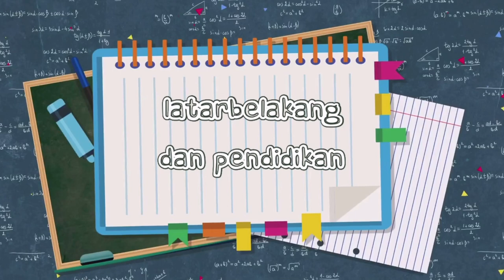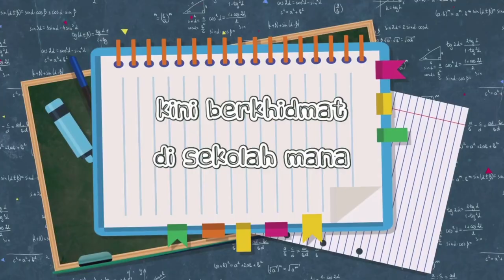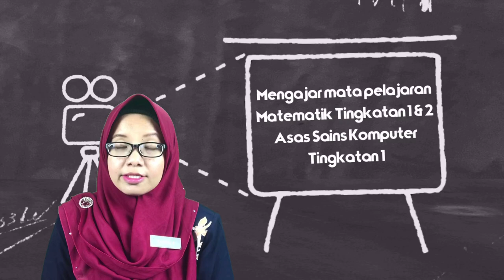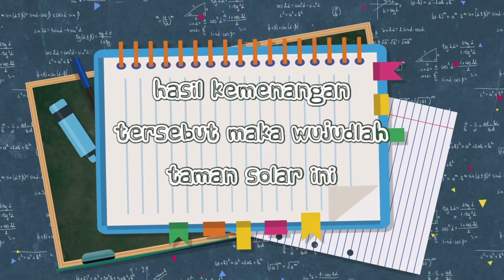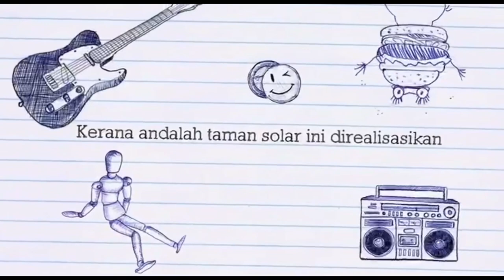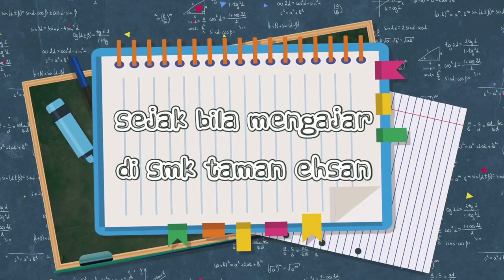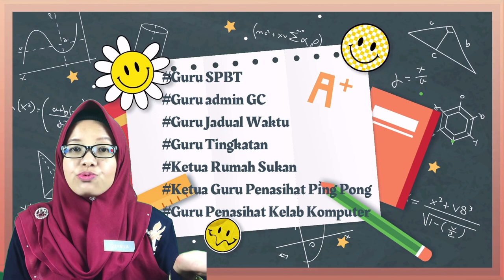Trailer Channel Cikgu Suhaila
Terima kasih.